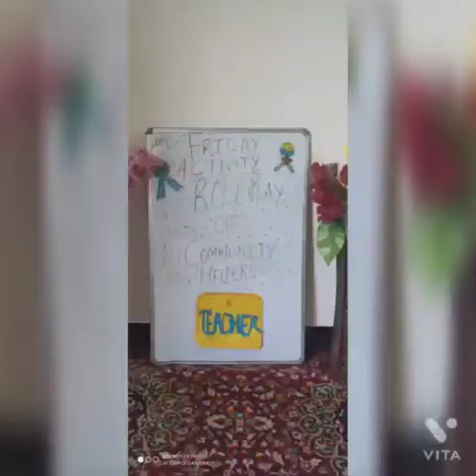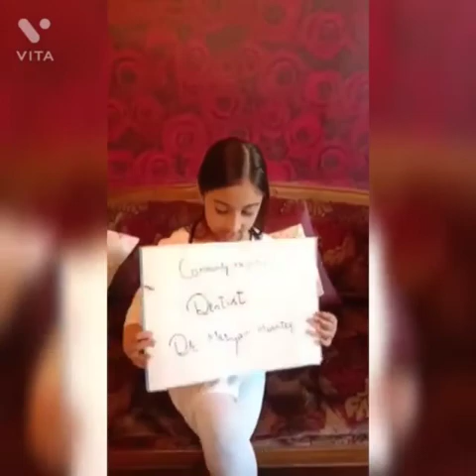Grade 2 Lotus Community Helper Role play Activity 2021